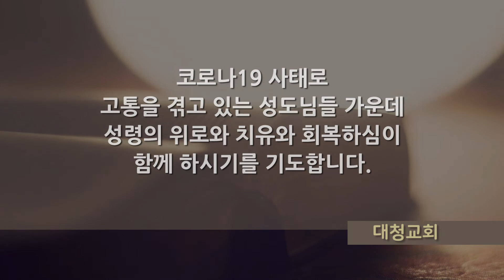대청교회 이석호 목사 2021년 1월 31일 믿음의 진보가 있는가?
40 예수께서 돌아오시매 무리가 환영하니 이는 다 기다렸음이러라
41 이에 회당장인 야이로라 하는 사람이 와서 예수의 발 아래에 엎드려 자기 집에 오시기를 간구하니
42 이는 자기에게 열두 살 된 외딸이 있어 죽어감이러라 예수께서 가실 때에 무리가 밀려들더라
43 이에 열두 해를 혈루증으로 앓는 중에 아무에게도 고침을 받지 못하던 여자가
44 예수의 뒤로 와서 그의 옷 가에 손을 대니 혈루증이 즉시 그쳤더라
45 예수께서 이르시되 내게 손을 댄 자가 누구냐 하시니 다 아니라 할 때에 베드로가 이르되 주여 무리가 밀려들어 미나이다
46 예수께서 이르시되 내게 손을 댄 자가 있도다 이는 내게서 능력이 나간 줄 앎이로다 하신대
47 여자가 스스로 숨기지 못할 줄 알고 떨며 나아와 엎드리어 그 손 댄 이유와 곧 나은 것을 모든 사람 앞에서 말하니
48 예수께서 이르시되 딸아 네 믿음이 너를 구원하였으니 평안히 가라 하시더라